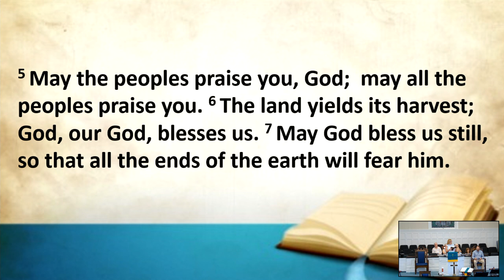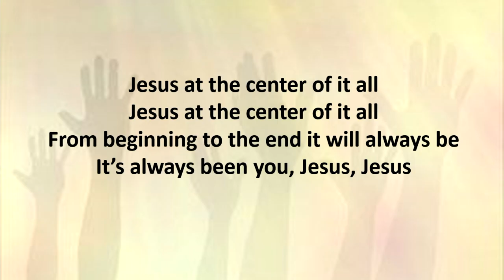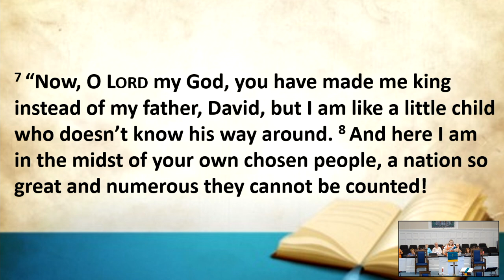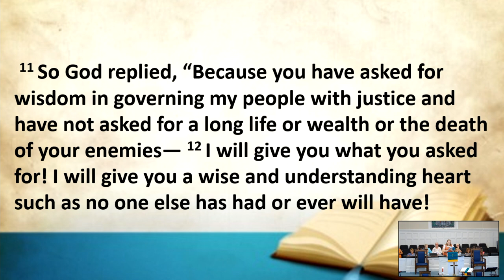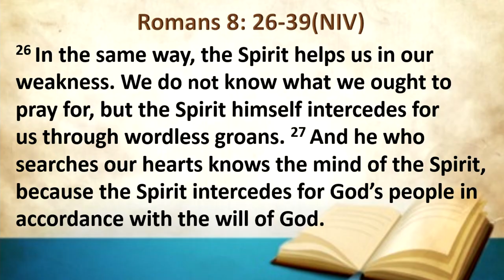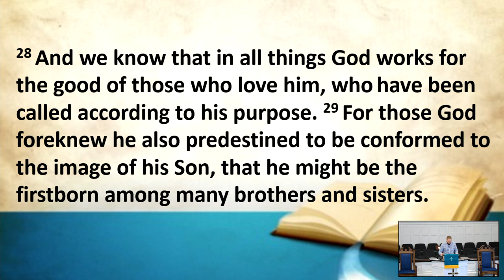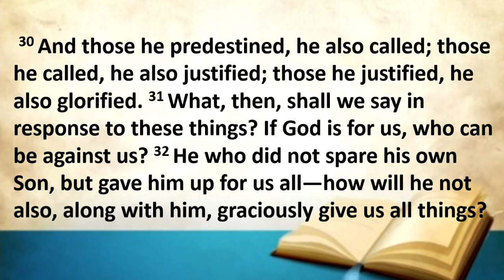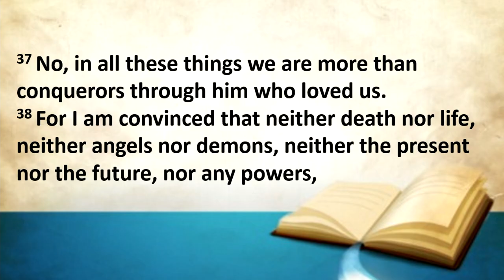WHEN YOU HIT ROCK BOTTOM, REMEMBER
CSPL 175123
Recorded 7/30/2023